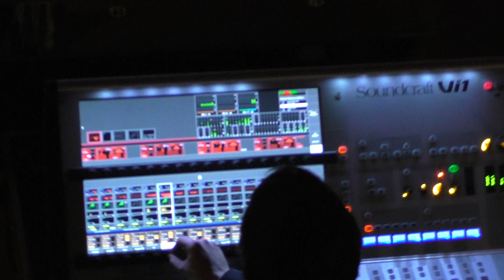Elis - Havířov - 14.2.2015 - Shubidu